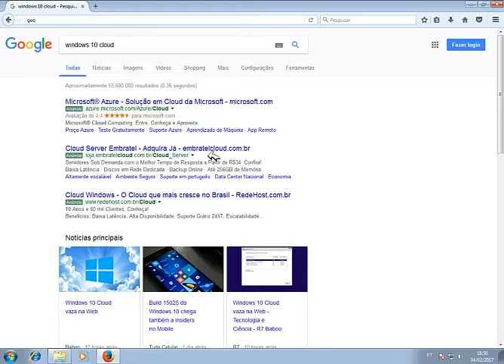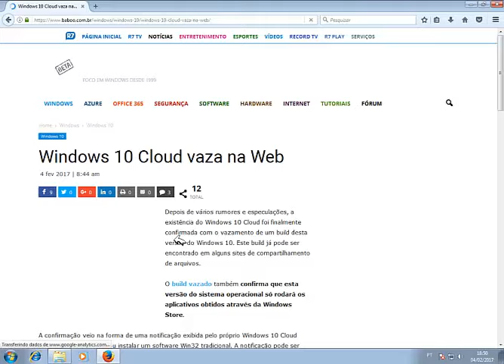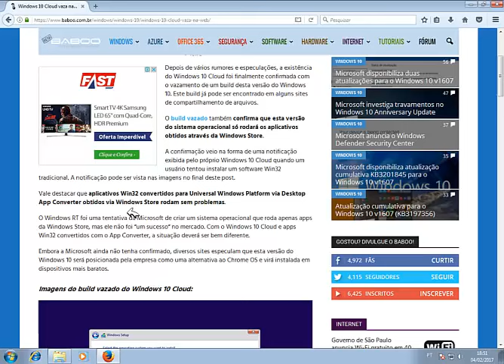Windows 10 Cloud - O Que vem por aí... Primeiras Informações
Fala galera !! Segue mais uma vídeo aula bem rápida !! Seguem as primeiras informações de uma nova versão do Windows 10 que será denominada WINDOWS 10 CLOUD.